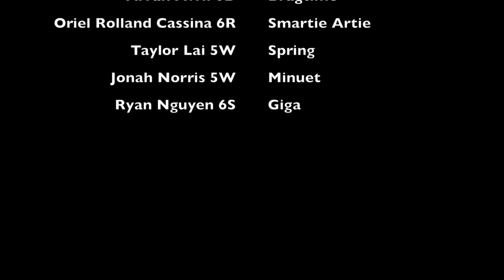Junior School Virtual Open Concert